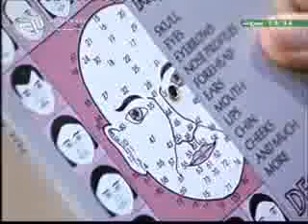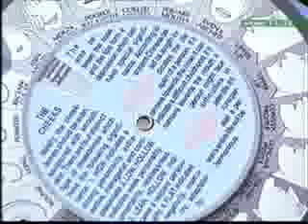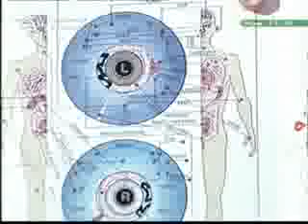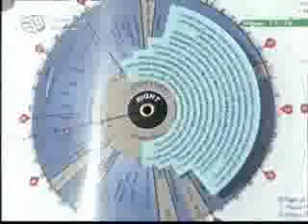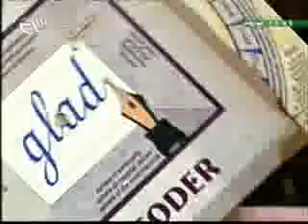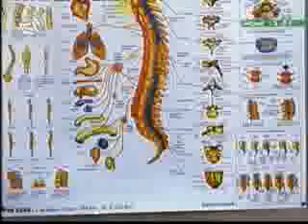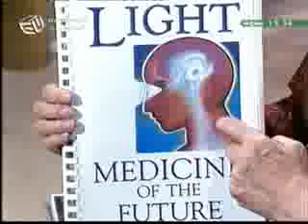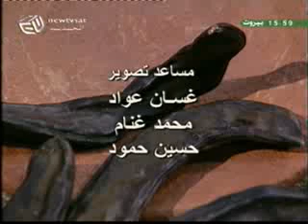مريم نور - الثورة الحلقة الرابعة